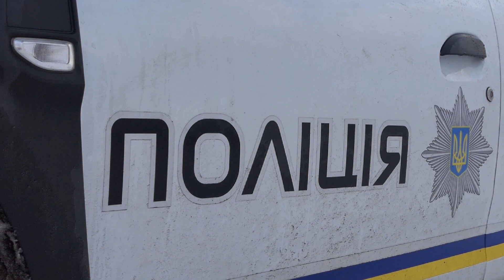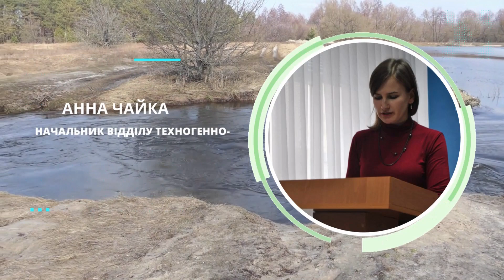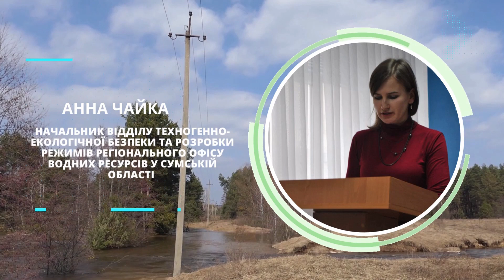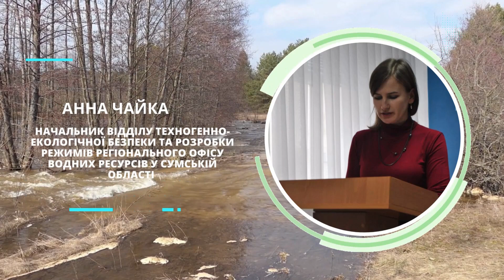Підсумки дня: 28 березня